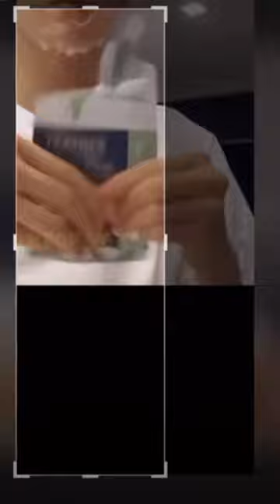JHOPE’s FAVORITE SHEET MASK !!